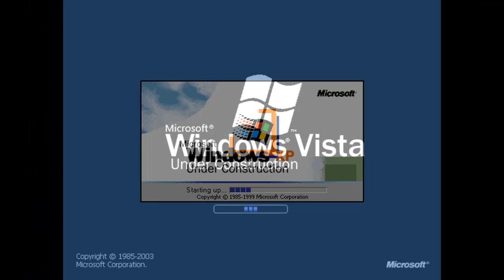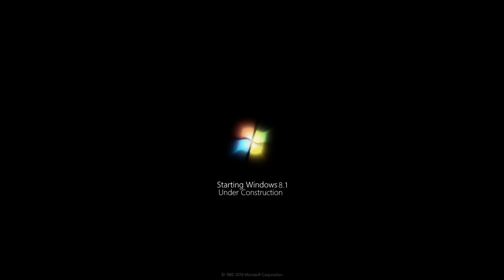Windows Under Construction History (Remastered)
From 2000 Under Construction to 20 Under Construction.